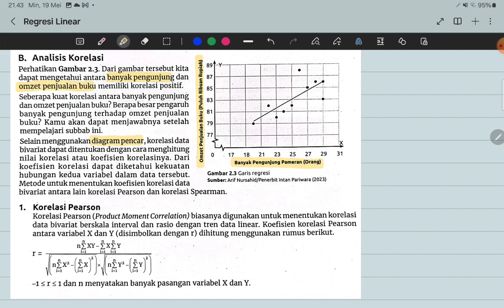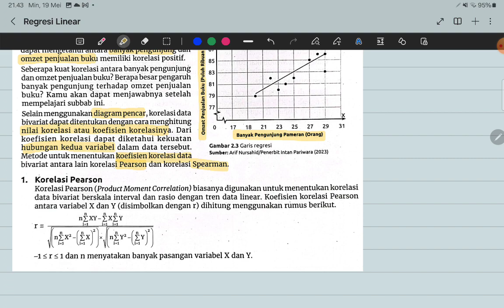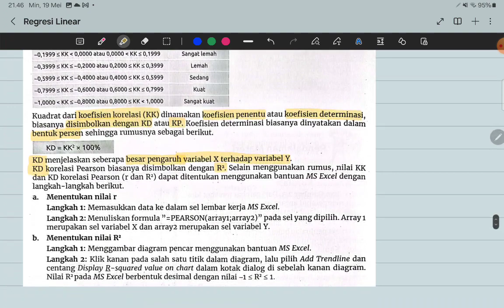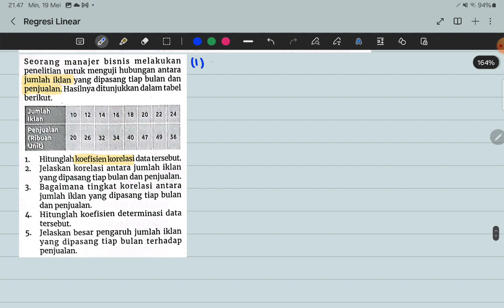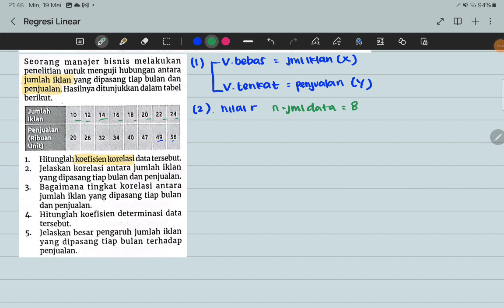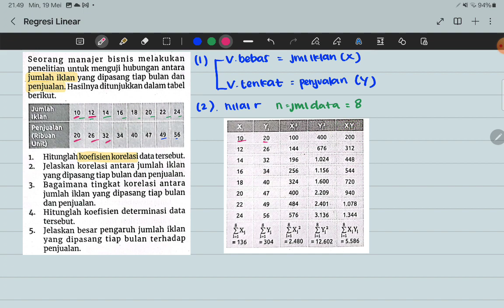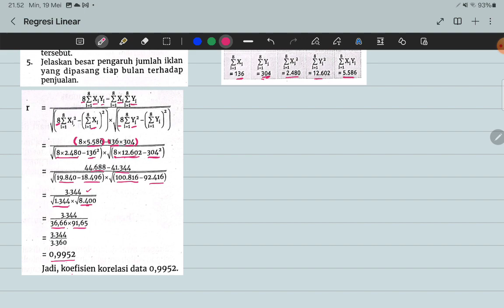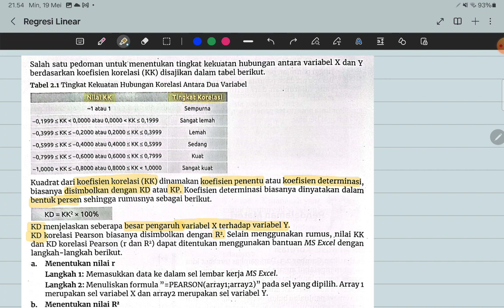Analisis Korelasi Pearson Regresi Linear STATISTIKA 11 SMA